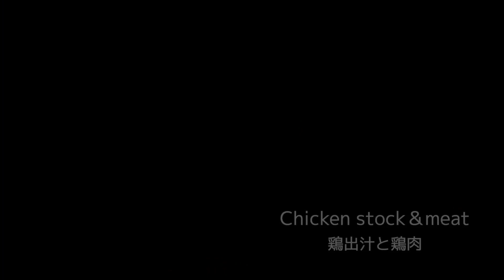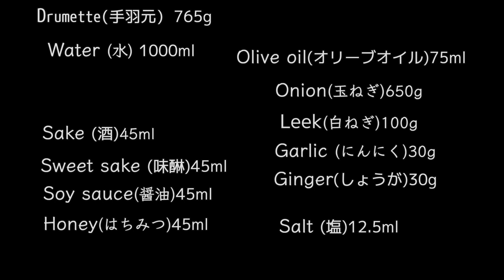活力鍋de鶏手羽出汁スパイスカレー~Chicken stock spie curry~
鶏手羽は余すことなくスパイスカレーできる画
Cook curry with chicken stock